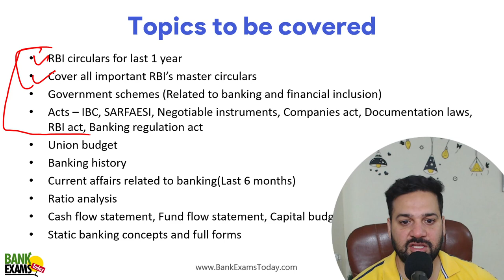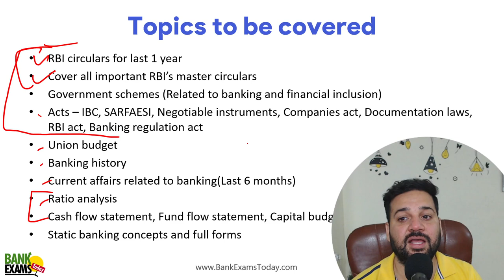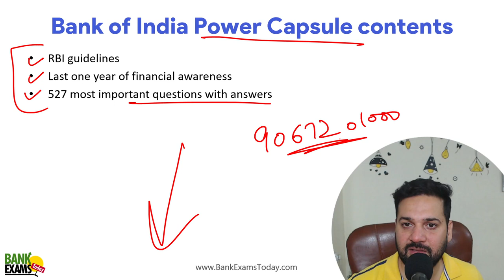Bank of India Credit Officer 2024 Power Capsule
RBI circulars for last 1 year
Cover all important RBI’s master circulars
Government schemes (Related to banking and financial inclusion)
Acts – IBC, SARFAESI, Negotiable instruments, Companies act, Documentation laws, RBI act, Banking regulation act
Union budget
Banking history
Current affairs related to banking(Last 6 months)
Ratio analysis
Cash flow statement, Fund flow statement, Capital budgeting, leverage
Static banking concepts and full forms